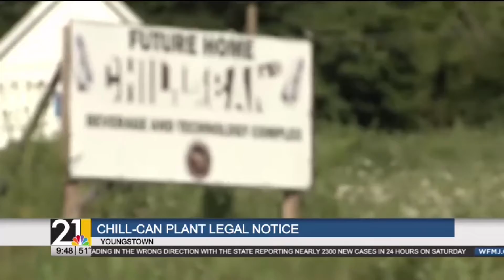Press Pass: Curbing Violence in Youngstown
Youngstown Mayor Tito Brown is pressed about the ongoing gun violence and the city's plans to respond or prevent more. Plus, his take on the city's response to developer of the Chill Can Plant.